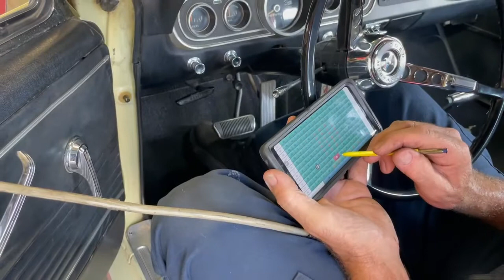Autoworks Parts Best Mustang ignition system ever! Installed in the Slick Six Project Mustang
We got the Slick Six on the Dyno to tune the Billet Bluetooth Distributor.

Solve your ignition problems with this state-of-the-art Bluetooth controlled billet distributor. Setting your timing has now never been easier and can be dialed in directly through your iOS and Android devices. We had some ignition and cold start issues until we installed this Progression Ignition billet distributor and now the car runs incredibly smooth and we couldn’t be happier. The technology is finally here to make cell-phone controlled timing adjustments a reality.

•    Bluetooth connectivity to your distributor from your iOS and Android devices
•    See real time data with the free app: See actual timing, RPM, and manifold pressure in real time while the car drives!
•    Theft prevention – The built-in kill switch allows you to disable the ignition from your phone!
•    NO mechanical adjustments through the distributor necessary
•    Adjust timing for naturally aspirated, turbo or supercharged applications
•    Built in rev limiter allows you to set your own rev limit
•    High RPM capable – Maximum spark energy up to 10,000 RPM with no ignition box needed
•    Save multiple tunes and change them on the go
•    Built-in Timing Table Generator. Just enter some basic parameters and the app creates a timing table for you for easy tuning.
•    Includes multiple style caps
•    Ignition Coil included in kit